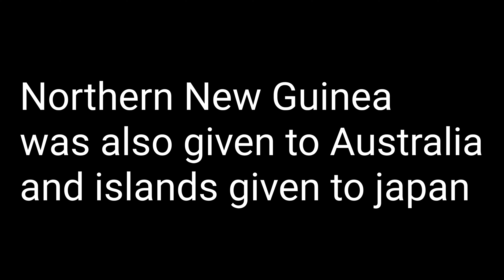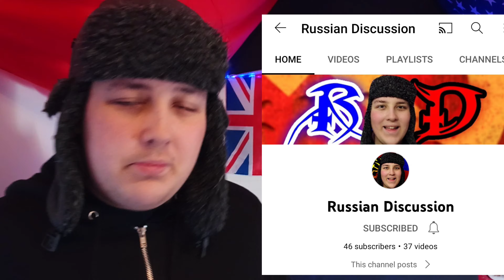TREATIES OF WW1 EXPLAINED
the treaties of WW1 explained!

was the treaty of Versailles to harsh? what was the treaty of trainon? treaty of saint germain will also be explained today as well as the treaty of brest litovsk. ww1 was a war feared by many and sometimes known as "the great war". the entente and central powers both thought and only 1 would remain that being the entente. bulgaria and the ottomans and austria hungary and germany would all lose influence and major parts of land in their respective treaties.

CHAPTERS
intro 0:00
versailles 0:59
trianon 5:33
saint germain 8:00
neuilly 9:58
adressing ottomans 11:06
brest-litovsk 11:43
outro 12:18